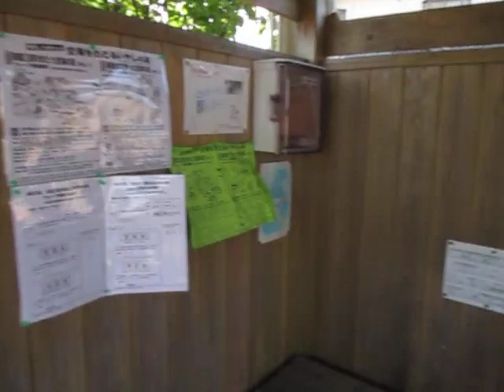Staying the night in a Henro hut after visiting Temple 10